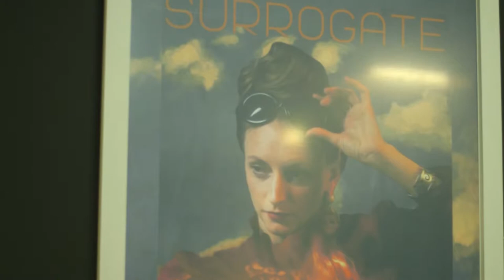Stacey Williams | MA Screenwriting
Meet Stacey Williams, a graduate from MA Screenwriting at London College of Communication.